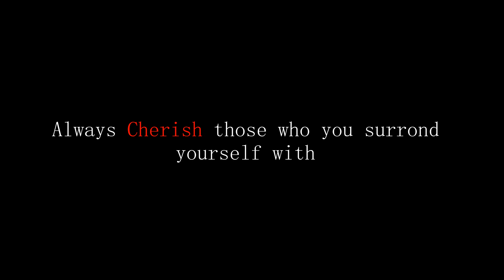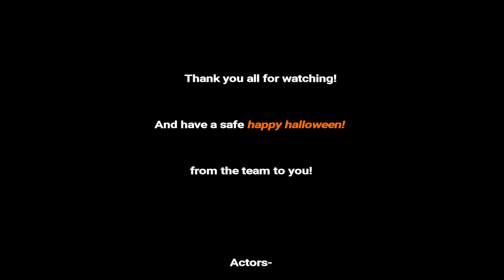Forever Gone (Horror Film)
This is our first Horror film, and since it's The Halloween month, we gave it a shot! Let us know how you guys like it! We truly appreciate every single one of you guys, thank you so much for even watching, from the team to you! We are truly humbled for you being here. Without you guys we would not be where we are.

Have a Thrill Happy Halloween! Be safe and remember...

Don't go into sus creepy dark rooms. Let this be a Lesson.

What really happen to Bijon...